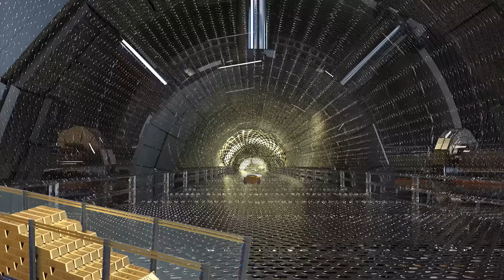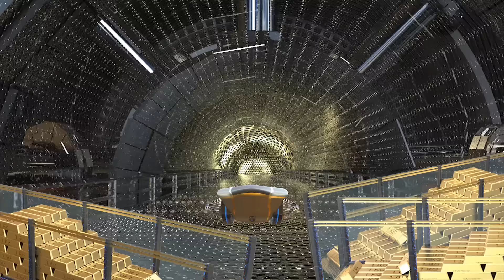GALACTIC FEDERATION YOUR JOURNEY IS HOLDING THE FORM THAT YOU ARE CREATING